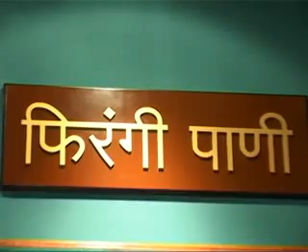'Firangi Paani' restaurant opens in Bandra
'Firangi Paani' lounge bar and restaurant opened in Bandra.